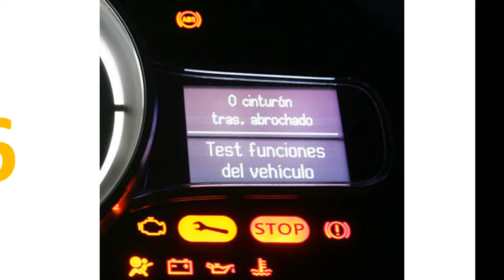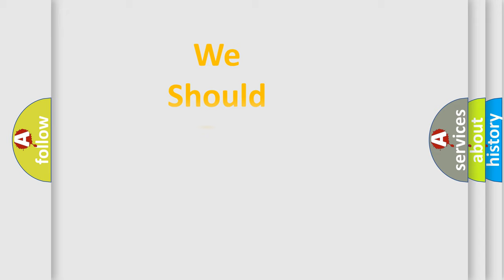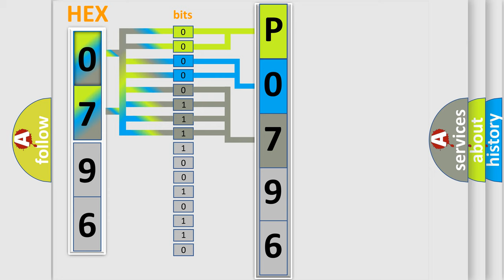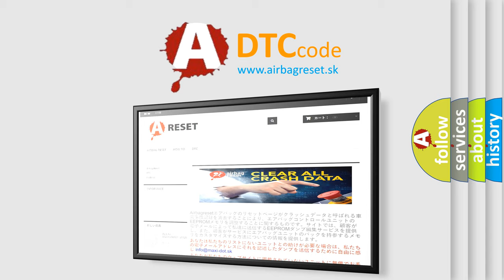DTC Audi P0796 Short Explanation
Contents:
0:21 Basic DTC analysis according to OBD2 protocol standard.
1:48 Insight into programming
2:58 A diagnostically understandable description of the Diagnostic Trouble Code
3:05 Basic error definition

Make:
Audi
Code:
P0796
Definition:
Pressure Control Solenoid ”C” Performance or Stuck Off
Description:
Low side and high side FET, activated Power supply,  higher then  8.7 V Voltage drop at FET,  lower then = 1 V Solenoid supply,  higher then  9 V